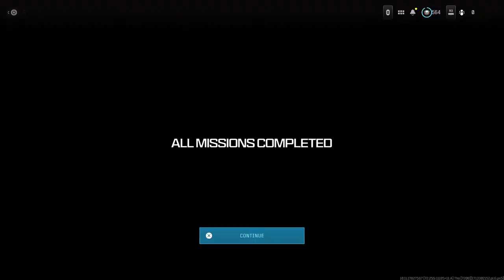🔴 MW3 Zombies | Duo Crazyness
Have a great day, and be kind to other Living things 😇
Playstation 5 Call of Duty Modern Warfare 3 Zombies Gameplay

I will make so much content that youtube needs a bigger server. It is gonna be as big as the gta 6 map and sexier then the trailer.

You will never forget MarkMadDoc's channel ever again, cause I am the most crazy streamer alive. Especially in the dutch / nederlandse streams.

Big kisses and hugs for all of you. Hihi